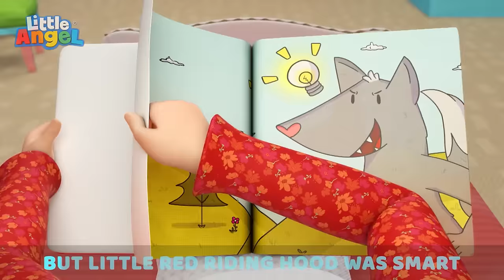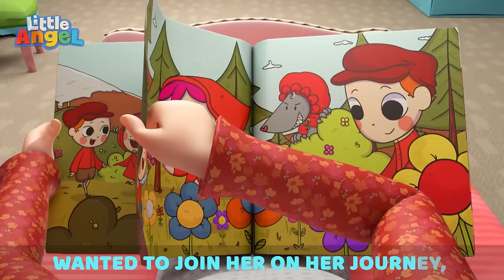Baby John's Toy Car Race | Little Angel Best Cars & Truck Songs for Kids | Moonbug Kids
🌙 Welcome to Moonbug Kids Best Cars and Truck Videos for Kids, your ultimate destination for the coolest Cars and Truck videos designed just for little explorers! 🚗🚚 Join us on an exciting journey of fun and learning as we showcase the best in kid-friendly automotive adventures. 🌟 MoonbugKids KidsCars TruckFun 🌈

00:00 Toy Car Race
03:11 This Is the Way I Get Dressed By Myself
07:04 Mealtime Song
10:42 Once I Caught A Fish Alive
14:32 What Flavor is This?
17:57 Accidents Happen
22:07 Community Helpers Song
25:32 No More Snacks Baby John!
29:24 We are Construction Workers
32:32 Animal Sounds
36:16 What Shape Is That
40:11 Jill's Birthday Spa Party
43:20 Don't Talk to Strangers
46:54 Learn to Ride a Bike
50:18 My New Best Friend
53:29 Cleanup Time!
57:07 Yes Yes Playground Song 1
59:30 My Sister, My Brother Song
1:02:54 My First Parade
1:06:06 Sneeze Song